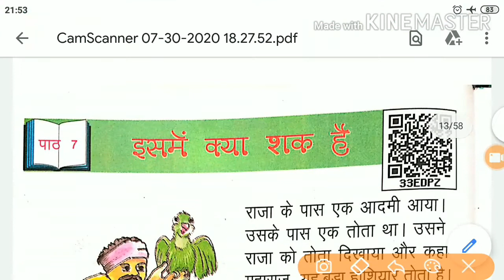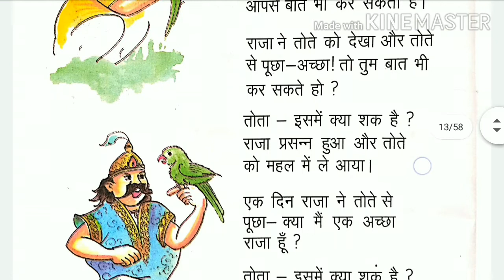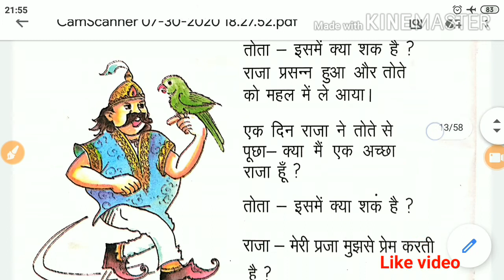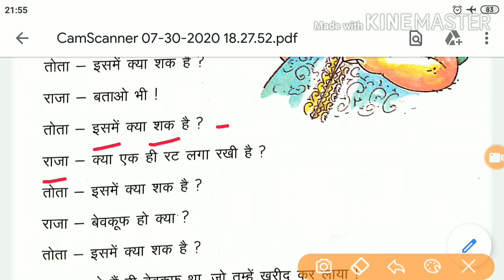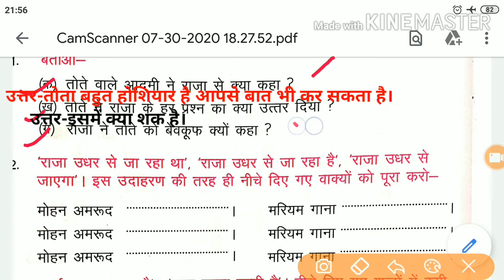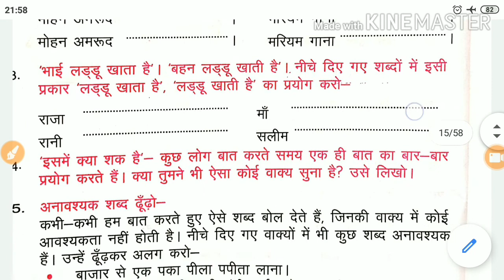कलरव कक्षा 3 हिन्दी भाषा।कहानी-""इसमे क्या शक है""primary school hindi book।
hii बच्चो
स्वागत है आपका आज की कक्षा में आज आप पढ़ेंगे कलरव कक्षा 3 से पाठ का नाम  ""इसमे क्या शक है,""

धन्यबाद।